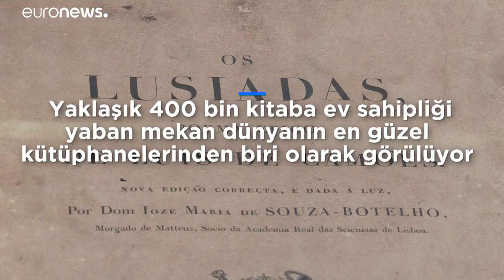Video | Mimarisiyle ziyaretçileri büyüleyen Portekiz Kraliyet Kütüphanesi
Brezilya'nın sahil kenti Rio de Janeiro dünyanın en güzel kütüphanelerinden birine ev sahipliği yapıyor.

Portekiz Kraliyet Okuma Odası'nda yaklaşık 400 bin kitap bulunuyor